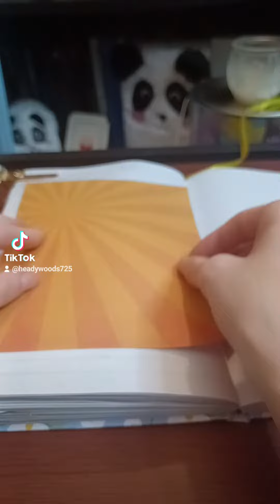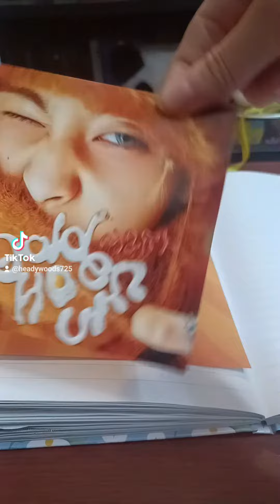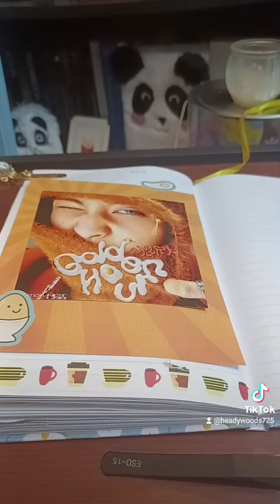Mark Lee (NCT) - Golden Hour Spread 🥚